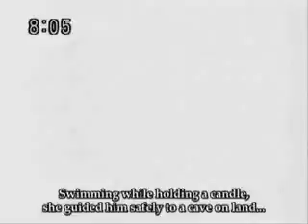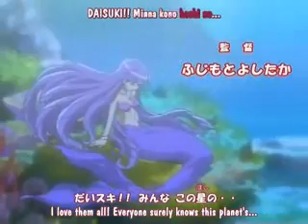Mermaid Melody - I never had a dream come true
I never had a dream come true, till the day that i found you